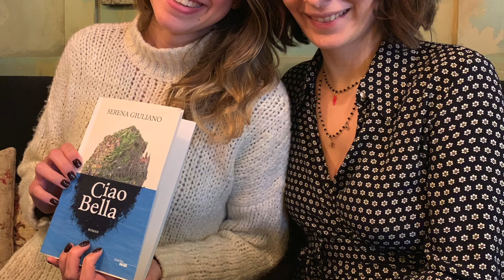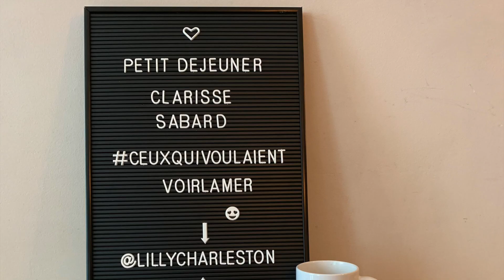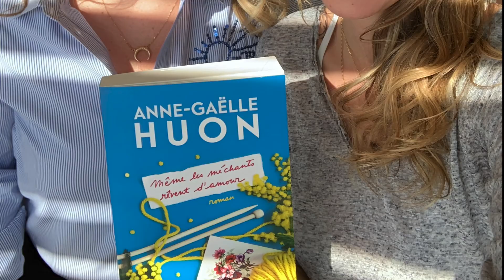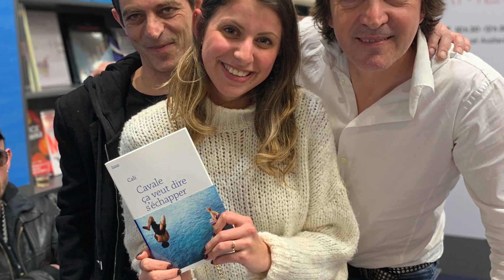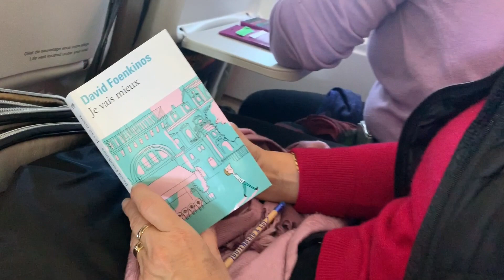Vlog #1 Livre PARIS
Bienvenue à tous sur ma chaine, ici on parle bouquins.
Dans ce Vlog il y a la participation de :
- Ma tante Anne
- Ma tante Lydie
- De nombreux auteurs
- Des copines lectrices
- Mes amies Djinda et Laura

Le Vlog a été réalisé par mes soins à Nice et à Paris pour vous montrer un petit peu comment ça se passe :)

J'ai filmé uniquement avec mon iPhone XR.

Musique de fond : IKSON - Outside (musique payante)

À la prochaine, Ciao

Estelle